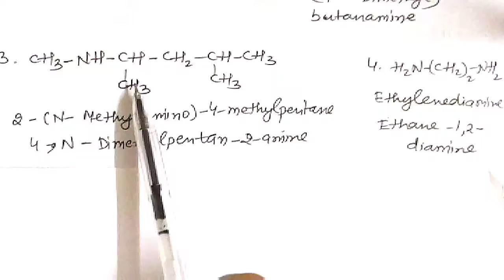NOMENCLATURE OF ALIPHATIC AMINES | IUPAC NAMING OF AMINES | ARALKYL AMINES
Nomenclature of aliphatic amines, nomenclature of amines, iupac naming of amines, iupac naming of aralkyl amines,

Classification of Amines, classification of Amines class 12, classification of aromatic amines,